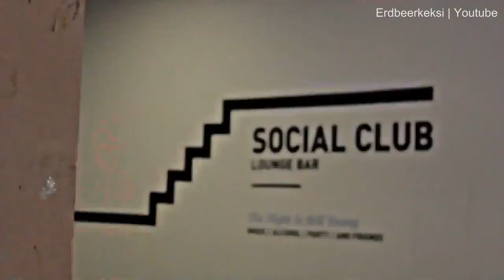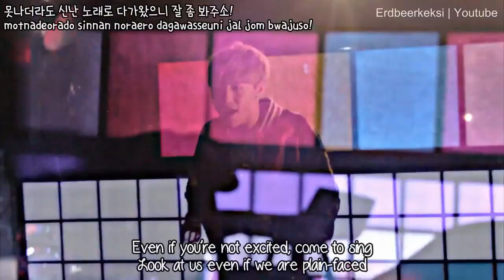[HD MV] ALPHABAT - Hello (안녕하세요) MV MAKING [English Subbed Romanization Hangul]